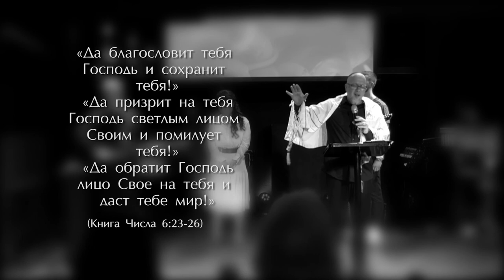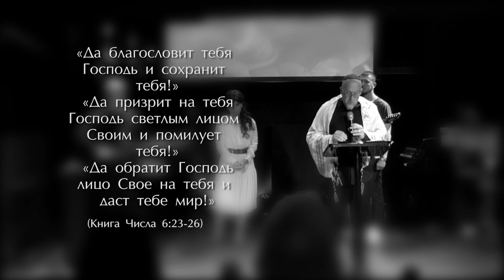20.06.2020 "Шелах Леха" Леха Виктор Росюк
тема: "Шелах Леха"
Числа 13:1-15:41
г.Одесса, Украина